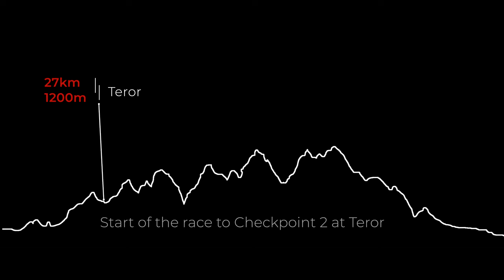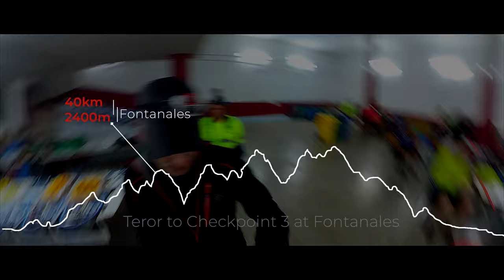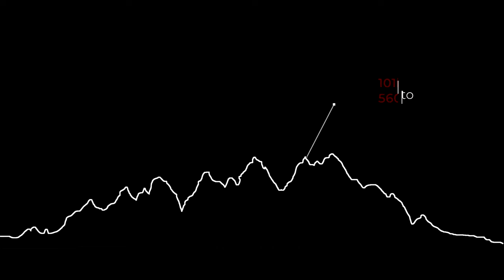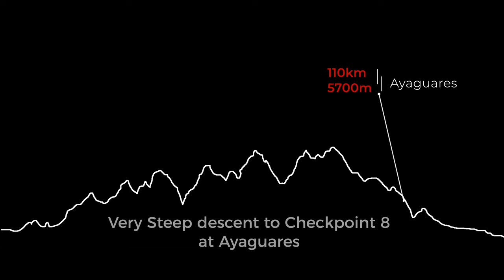Transgrancanaria 128km Classic 2020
In March 2020 Richard and I travelled to Gran Canaria to run an absolute classic race. The 128km Transgrancanaria is only one of a number of races over the week but it's the original and the best.

It is supposed to have 7500m of ascent, but from my research and from my own race data, it seems to only clock up around 6000m. But it is still one of the toughest races I have done. Particularly after the first 50km it is a brute of a run with some of the most technical terrain and some of the steepest descents.

The race was won by Pau Capel for the 4th time and Kathryn Gerbin won the women's race. Harry Jones from the UK came 4th and I managed to interview him after the race. The full version of that interview is

I used the new Kandao Qoocam 8k 360 camera for this project and it was a disappointment to be honest. It didn't record at all on a number of occasions, so I lost a lot of footage, and when it did record the stabilisation was poor and there is a marked colour difference between the front and rear lenses. Not great and the film would have been much better otherwise. So unless there are some big improvements, I won't be using the Qoocam 8k again.